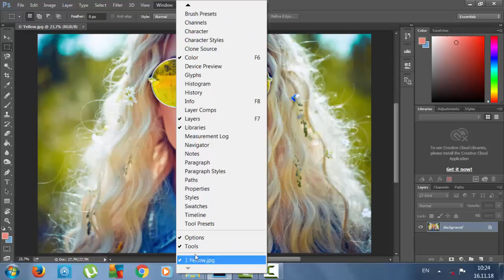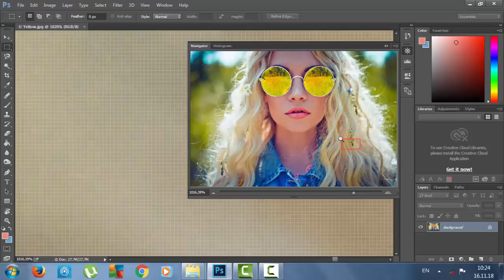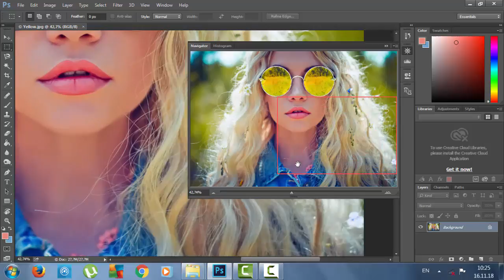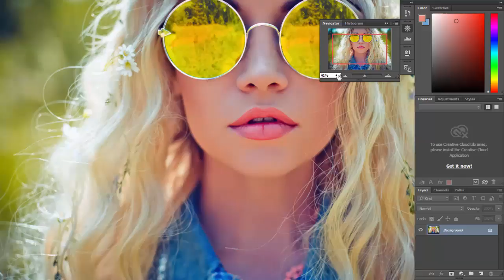Фотошоп СС 2015 хичээл 08 (Навигатор панелийг ашиглах нь)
Навигатор панелийг ашиглах нь